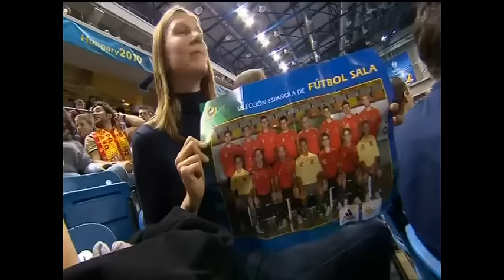Futsal EB 2010 (Hungary)